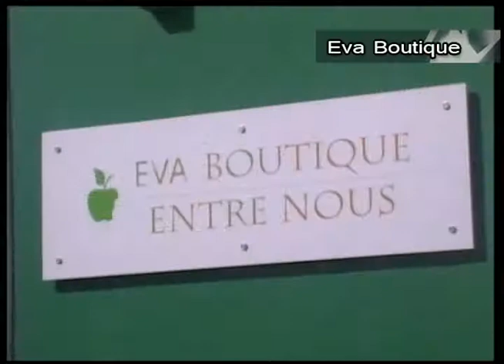EVA Boutique Descuento Fenomenal!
Like their facebook page @facebook.com/evaboutiquearuba

26 November 2015